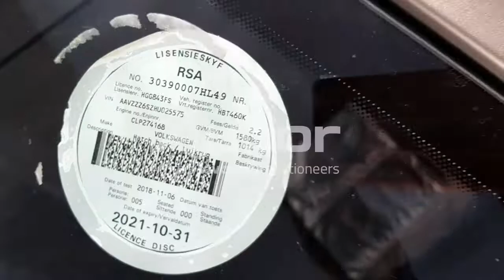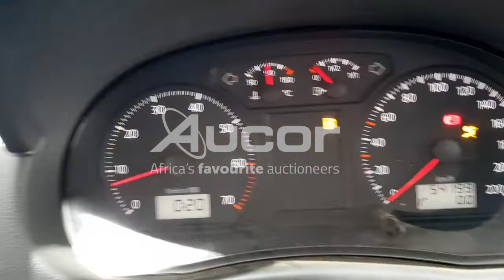2017 VOLKSWAGEN POLO VIVO GP 1.4 CONCEPTLINE 5DR